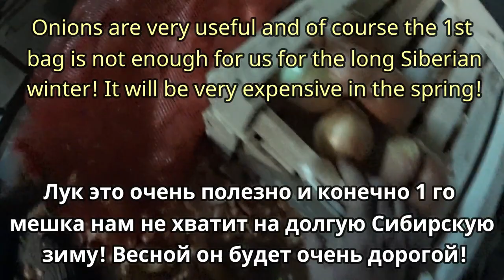Как мы храним лук зимой! Долгих 8 месяцев !!! How we store onions in winter! Long 8 months !!!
Сегодня совсем похолодало! Пора прибирать лук, картошку , свеклу в погреб до весны! И прибрать необходимо аккуратно чтобы пролежало не менее полугода! Жена довольна!)))
   Теперь будем со свежим луком до следующего года!
   It's very cold today! It's time to clean up the onions, potatoes , beets in the cellar until spring! And you need to clean up carefully so that it has lain for at least six months! My wife is happy!)))
Now we will be with fresh onions until next year!
   Бүгін өте суық! Көктемге дейін жертөледе пияз, картоп , қызылша жинайтын уақыт келді! Кем дегенде алты ай жату үшін мұқият тазалау керек! Әйелі риза!)))
Енді келесі жылға дейін Жаңа пиязбен бірге боламыз!
Қараймыз , лайктер қоямыз, подписываемся на канал!
   ¡Hace mucho frío hoy! ¡Es hora de limpiar cebollas, papas , remolachas en la bodega antes de la primavera! ¡Y debe limpiarse cuidadosamente para permanecer al menos seis meses! ¡La esposa está contenta!)))
¡Ahora estaremos con cebollas frescas hasta el próximo año!
   Il fait très froid aujourd'hui! Il est temps de nettoyer les oignons , les pommes de terre, les betteraves dans la cave jusqu'au printemps! Et il est nécessaire de nettoyer soigneusement pour rester au moins six mois! Ma femme est contente!)))
Maintenant, nous allons avec des oignons frais jusqu'à l'année prochaine!
Nous regardons, mettons des likes, abonnons à la chaîne!
   今天很冷！ 现在是时候清理洋葱，土豆，甜菜在地窖里，直到春天！ 你需要仔细清理，以便它已经躺了至少六个月！ 我的妻子是幸福的！)))
现在，我们将与新鲜的洋葱，直到明年！